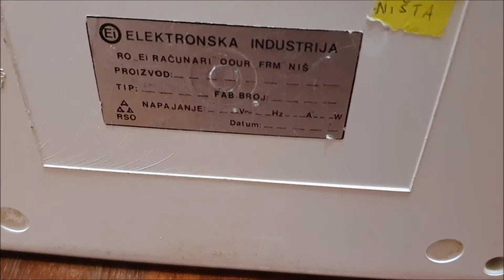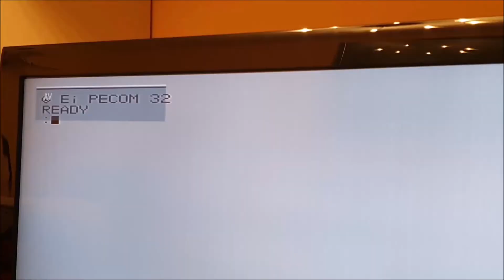Pecom 32 Elektronska Industrija Computer [Italiano]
Benvenuti in questo mio video su YouTube. In questo canale posto video dove vi mostro e descrivo brevemente i miei retrocomputer che colleziono sin da quando avevo 13 anni (ora ne ho 21).

In questo video vi mostro un computer molto particolare prodotto in Serbia nel 1985: il Pecom 32. E' uno dei pochi home computer (assieme ai Cosmac, il COMX35 e all'RCA Studio II) a montare il 1802 di RCA come processore. Monta 32KB di RAM e un interprete BASIC3 su EPROM 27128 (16KB).
A seguito del Pecom 32 la Elektronska Industrija realizzo il Pecom 64, sempre con un CDP 1802 a 5MHz, ma con 64KB di RAM e 32KB di firmware su EPROM. Il caricamento dei programmi/giochi avveniva via cassetta. Era utilizzato per insegnare la programmazione in BASIC.

Se avete in soffitta oppure in cantina un vecchio computer epoca anni 80 e ve ne volete liberare, piuttosto che buttarlo nella spazzatura contattatemi! La mia mail è: a.liberalato "chiocciola" libero.it (sostituite "chiocciola" con il simbolo @)
Grazie!